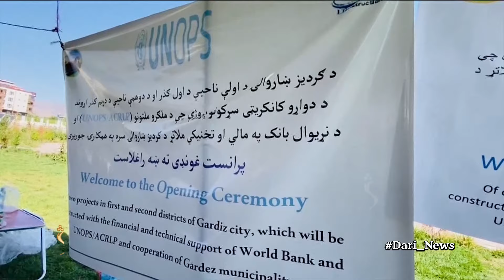Shamshad Dari News |04.09.2024| خبر دری